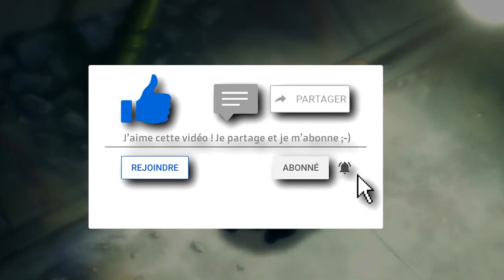10 OPENINGS d'animé à écouter ABSOLUMENT #3